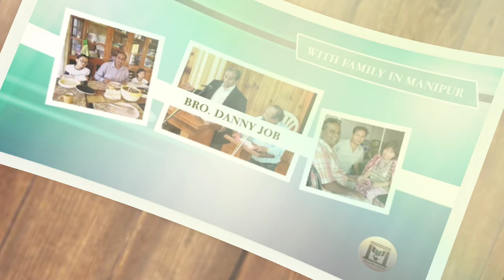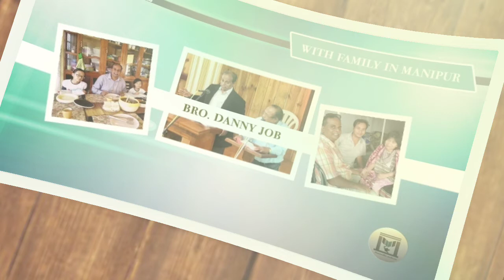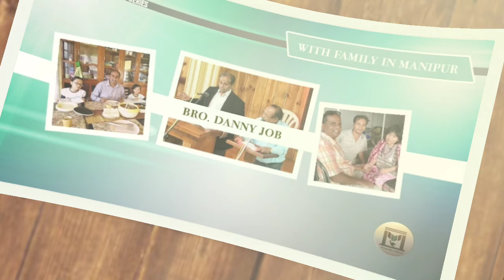LOVE || WITH FAMILY IN MANIPUR || BRO DANNY JOB || MESSAGE RECORDED ON 18-11-2017 (ENG & MANIPURI)